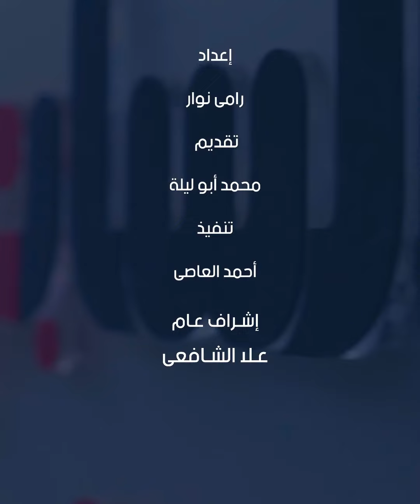العروض تنهال علي 3 لاعبين من منتخب المغرب.. اعرف التفاصيل